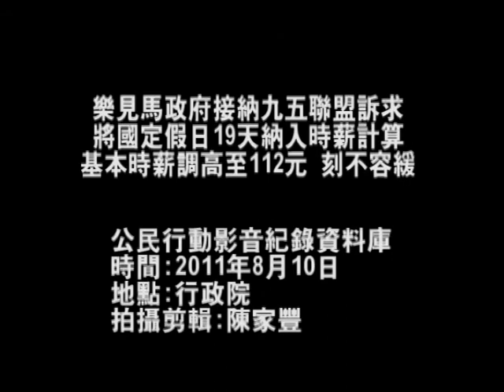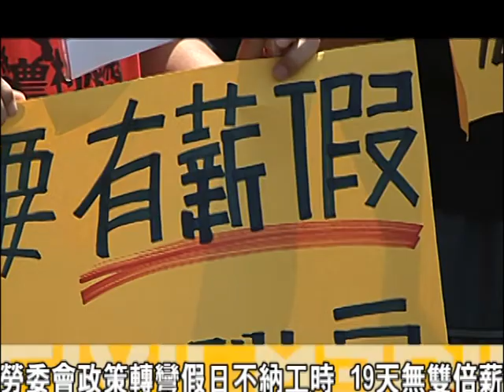九五聯盟訴求將國定假日19天納入時薪計算 基本時薪調高至112元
勞盟團體今(10日)早上赴行政院要求勞委會將現有工資計算基準的182小時調整為168小時，基本工應調整到（18,780元）時薪112元，並提出勞工於假日、特休與育嬰假工時應有雙倍工資，請行政院表明態度，而行政院第一組參議劉曉文接下勞團陳情書後表示；將會把勞團建議研擬後討論後續政策。